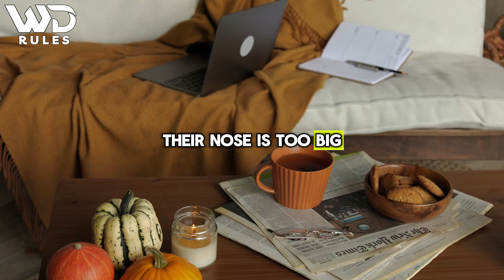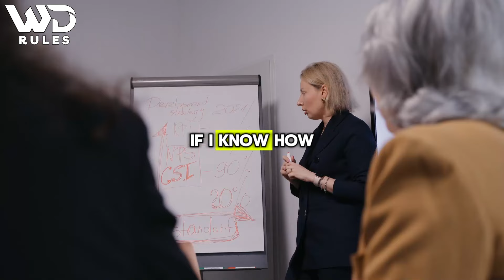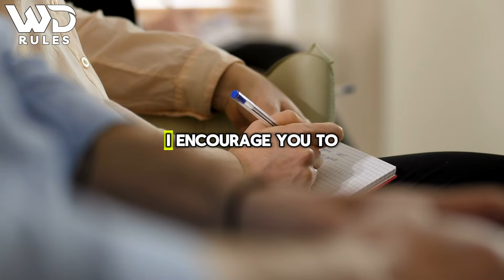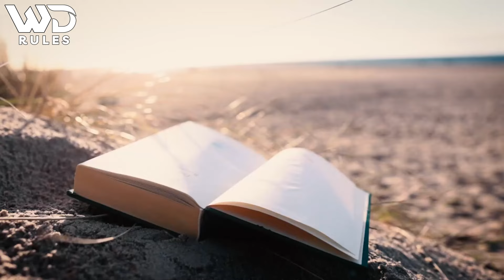Wayne Dyer | Make This Shift Because The Universe Responds In The Same Way